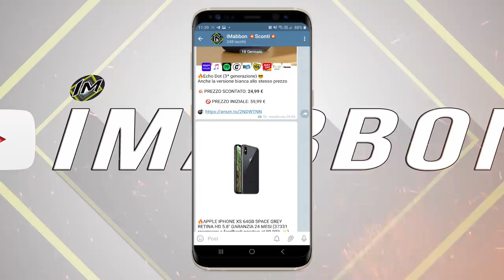Bambino di 8 anni sparisce ogni sera, il padre decide di seguirlo e scopre la verità...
✨ Questo bambino è veramente d'esempio per tanti, spero la sua storia vi piaccia...in quel caso lasciate un bel mi piace